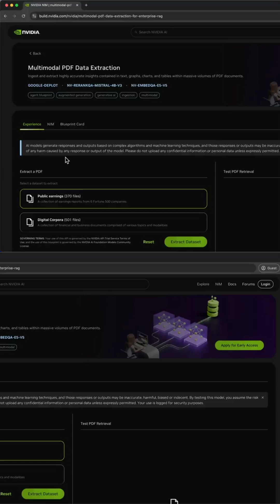NVIDIA's Game-Changing PDF AI: Extract Insights from MASSIVE Data in HOURS!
Unlock enterprise-level PDF intelligence with NVIDIA's revolutionary AI workflow. Discover how you can extract insights from terabytes of documents using cutting-edge NeMo Retriever microservices. Perfect for data scientists, AI developers, and enterprise teams looking to supercharge their data analysis.
Key Highlights:

Extract text, graphs, charts, tables automatically
Ultra-fast processing with 4x NVIDIA H100 GPUs
Enterprise-scale data extraction capabilities